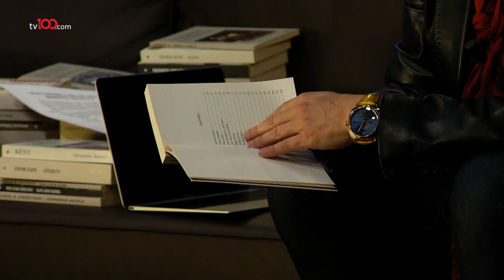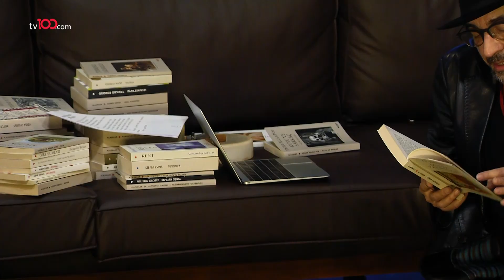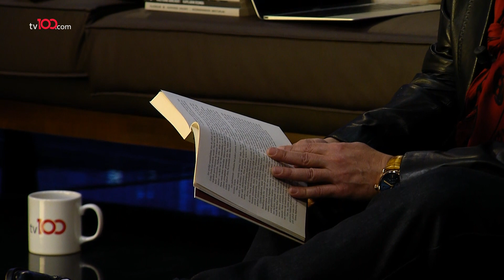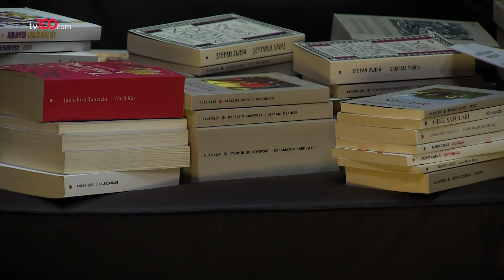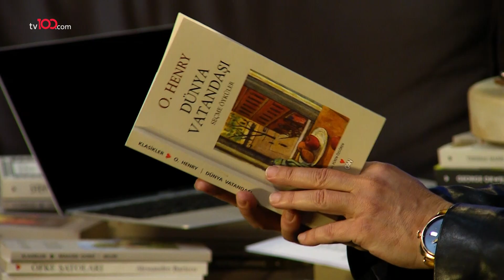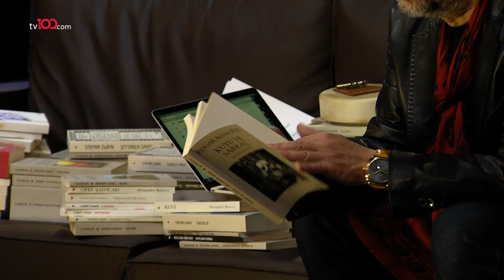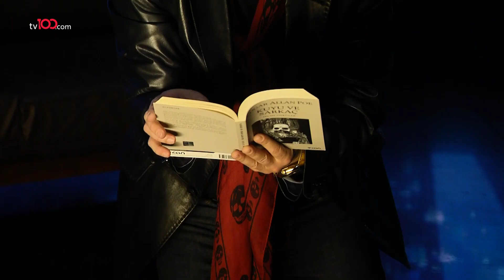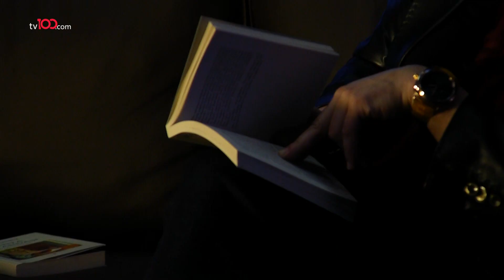Okan Bayülgen ile Uykusuzlar Kulübü - 7 Nisan 2020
Okan Bayülgen, yeni formatıyla Uykusuzlar Kulübü'nde O. Henry'nin Bir Noel Hediyesi ile Edgar Allan Poe'nun Gammaz Yürek'ini okudu.

Programın podcast versiyonunu üzerinden ya da Spotify, Google Podcast, Apple Podcast gibi platformlardan izleyebilirsiniz.

tv100 uydu bilgileri:

TÜRKSAT 4A
Frekans: 12729
Sembol: 30000
Polarizasyon: V (Dikey)